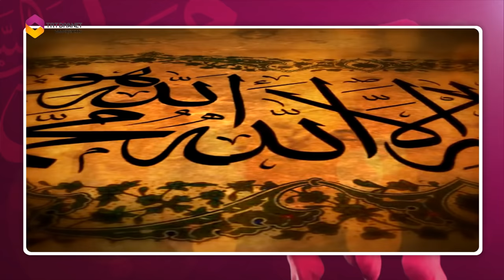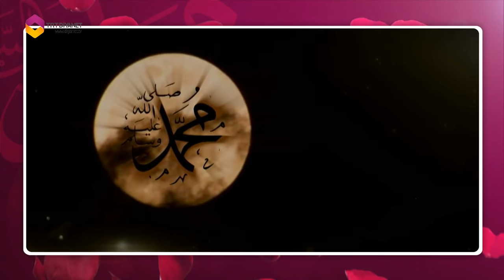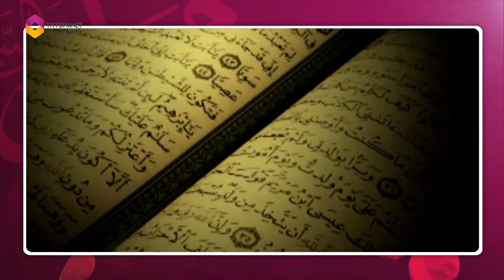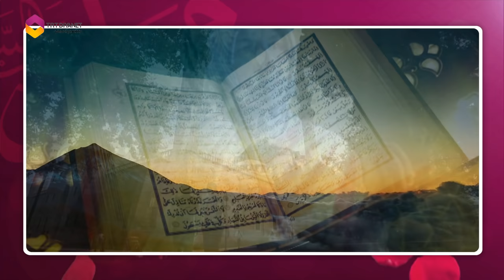Salavat-ı Şerife - Erkan Mutlu